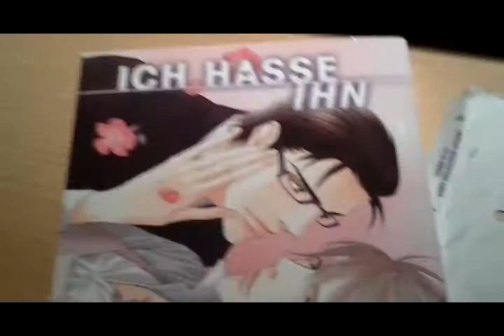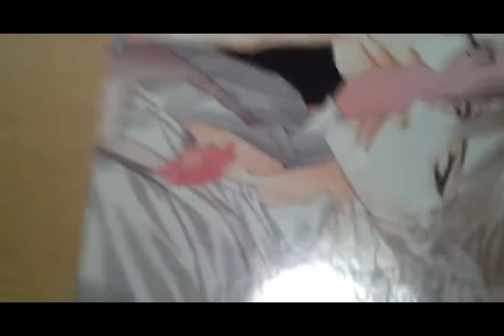Manga update #013 Januar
Das ist das 2x das ich es gedreht habe